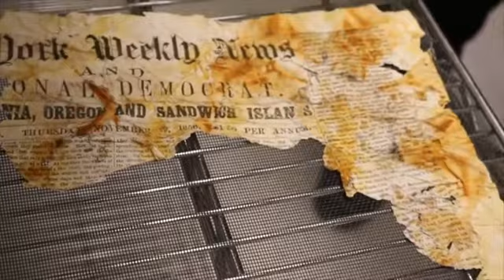Diving into the SS Central America: Bob Evans on what the treasure means to him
Paul Gilkes concludes the interview by asking Bob what it’s been like curating this particular this once-in-a-lifetime collection.